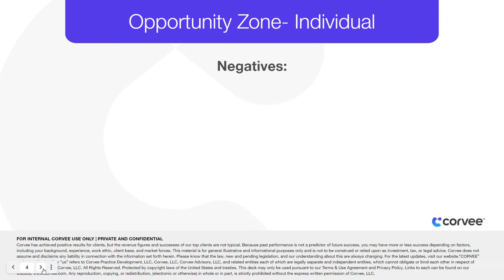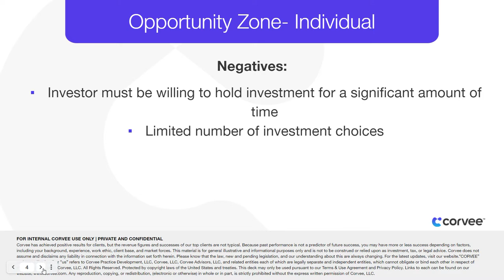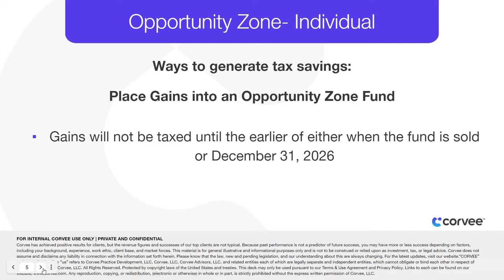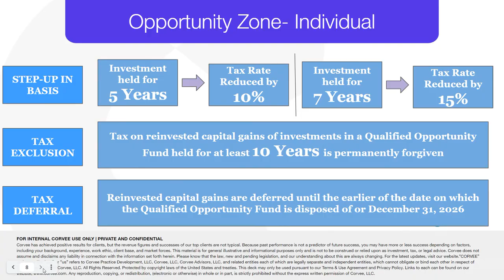Qualified Opportunity Zone Tax Strategy for Individuals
A Qualified Opportunity Zone  is an important part of tax planning, but it's only a single strategy. Want to learn about thousands of other strategies to save money in taxes?